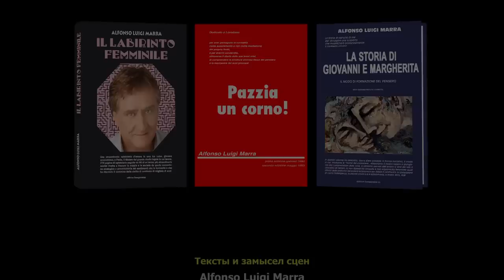Томмази - Бин Ладен полное видео